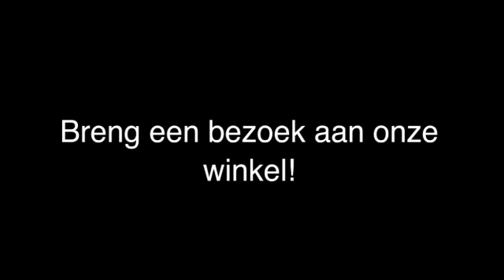Verlichting Santpoort-Noord De Kaars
De Kaars gevestigd in Santpoort-Noord is een uitstekende keuze wanneer u op zoek bent naar "verlichting" of "sfeerverlichting". Voor meer informatie, bel 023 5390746, kom langs op, Hoofdstraat 215, 2071EG Santpoort-Noord of bezoek bovenstaande website.